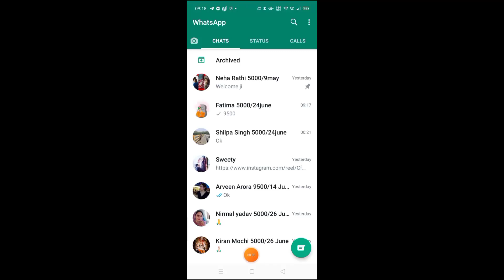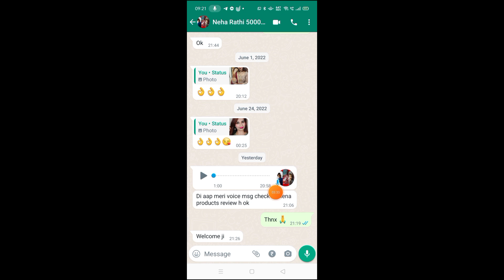शुगर की बीमारी होता है चाहे थायराइड हो या डिलीवरी के बाद बाल झड़ रहा हो बालों की समस्या खत्म होगी अब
लगातार यह चीज पीना शुरु कर दे 3 महीने तक चेहरे पर आएगा ग्लो बालों का झड़ना होगा कम Regrowthhair।

इस वीडियो में आप लोग के साथ में जो कि आपके दो मुंहे बालों से आपको छुटकारा दिलाएगा और आपके बालों को लचीला बनाएगा जिससे आपके बाल तेजी से मोटे घने लंबे हो सकेंगे।

Highlights

How make my hair grow faster?
Which one is best hair growth
How can I grow my hair naturally?
How can I grow my hair thicker and longer naturally
How often should you wash your hair
Is it possible to regrow hair?
Which oil is good for hair growth?
How Long Can hair grow in 2 weeks?

gokshura powder
banana powder
manjishtha powder
Alpha Alpha leaf powder
Indian jujubi powder

Amar Bel roots

YUVIKA Afteeyun - Aftiun - Afttimoon - Amar Bel - Aakash Bel - Cuscuta Reflexa - Dodder (200 Grams)

Sage Essential Oil

Fenugreek Essential Oil

Sesame Oil

Olive Oil

Castor Oil

Mix Sprouts

Fenugreek Seeds

Halim Seeds

Alfalfa Seeds

Moong Ki daal

Raw Peanuts

Clover Seeds

Ghar per Bal lambe karne ka aasan tarika, Ghar per banaen methi ka hair mask, methi Dane ka prayog, methi ka pack, onion super remedy, d i y hair mask, aloe vera benefits, homemade hair mask, easy hair mask, instant hair mask, protein treatment at home, hair mask with methi dana, homemade onion oil, hair care tips, how to grow hair, home remedies for hair, Hair Care ideas, Hair Care routine, long hair tips, long hair, best hair oil, home remedies, hair hacks, balon ko Lamba karne ka Tarika, parlour mein keratin karne ka naya Tarika Ghar per kaise karen

Thanks
Seema